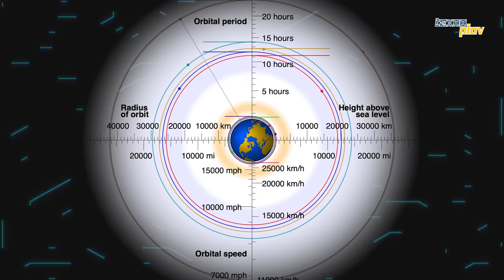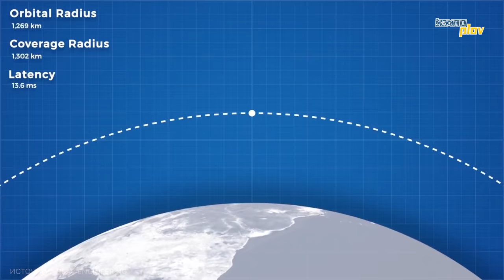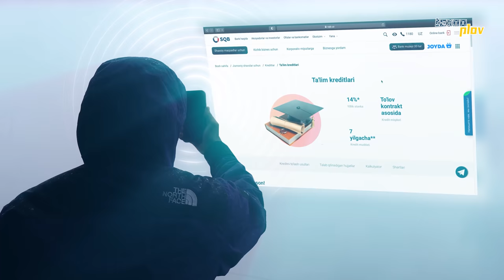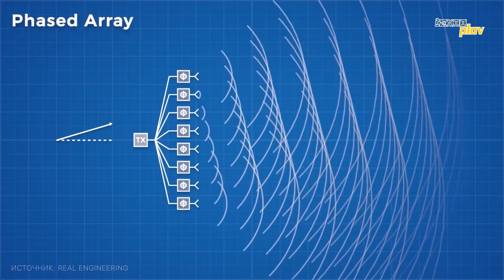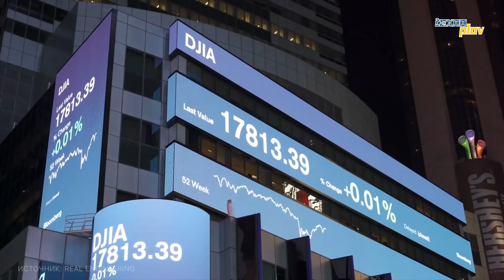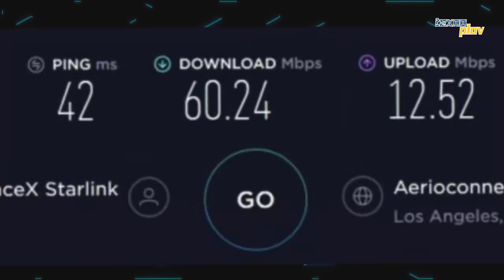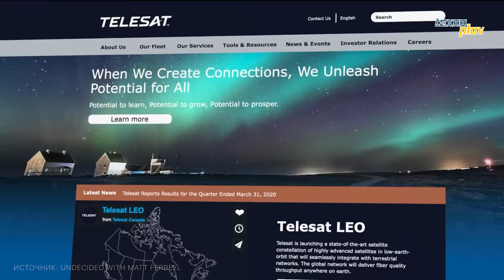Starlink – O’zbekistonda tutadimi? Sputnikdan wi-fi internet | Texnoplov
Starlink sputniklaridan signalni qabul qilib internetni ishlatish haqida

00:00 - Koinotda nechta sputnik bor?
01:31 - Starlink nima?
02:45 - Sputniklar ishlashi
04:29 - Starlink afzalliklari
06:33 - Starlink ishlashi
08:05 - Internetning tezligi
08:28 - O'zbekistonda ishlaydimi
09:02 - Internet bepulmi?